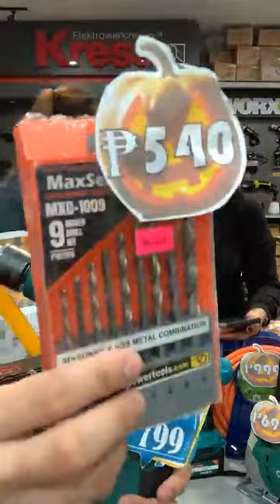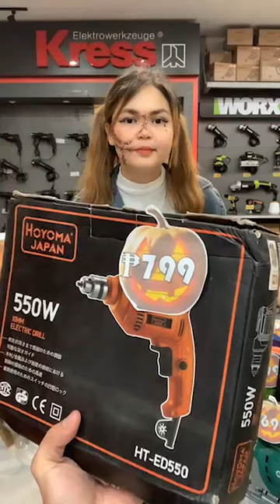MALOLOS INDUSTRIAL TOOLS SUPPLY HALLOWEEN SPECIAL LIVE SELLING!!! 👻🎃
Location: 📍Mc Arthur Highway, San Pablo, Malolos, Bulacan (Beside Ford Malolos)
We are open daily from 8:00 A.M. to 5:30 P.M. 👍